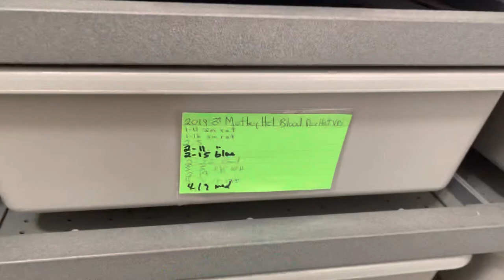Pregnant Boa Constrictor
Roxanne is 2 weeks away from her due date of May 7th.  I will be setting up a live Baby Cam soon with a link for anyone to watch.